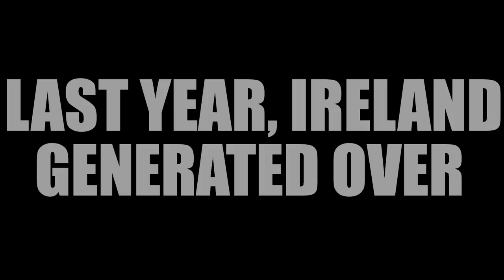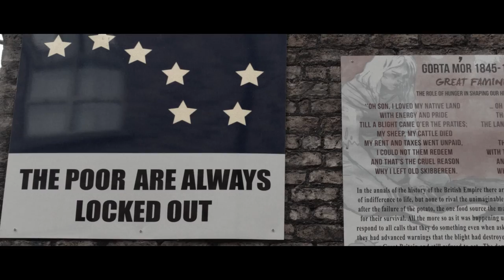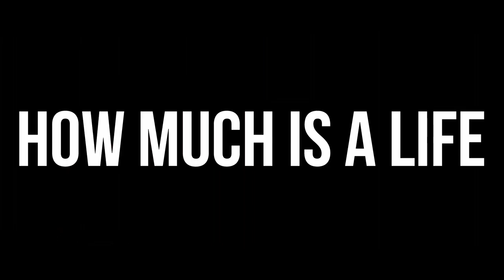Cherished Unequally, A Dublin Poem.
Its been announced this week that a major corporation has paid 14 billion to the Irish Government in back Taxes.
30 years ago, Pete St John, Poet, Songwriter (of Fields of Athenry fame) wrote and performed 'A Dublin Poem' on the Late Late Show on the eve of Dublin's Millennium in 1988 reflecting on Dublin's progress. What's changed in that time? What kind of custodians of this City are we? What have we learned? Why are people dying over night on our streets in modern day Ireland? When we literally have revenues of billions coming into our economy and billions we are reluctant to legally accept. Are we doing enough as a nation? I felt compelled and inspired to make something to contribute to the issue of Homelessness in this country by making this visual poem to accompany Pete's incredible work. If it strikes a cord with you I'd ask you to share with a friend on social media.
We can do better. I hope we can.
Thanks to everyone who has been sharing and raising awareness about the Video. Here's the original. This is a solvable problem. Other countries in Europe of a similar size deal with this problem much better than we do. With much more compassion and urgency.

Peter McVerry Trust do some great work and the Key word being TRUST there. CHARITY begins at home.

Share if you feel like sharing. But this is more important than the Pope, or the Government, than ourselves. Or anyone's ego, including my own. Let's TRY Raise some important awareness outside of the buzz words, hashtags and the axes to grind or political agendas. Because we will ask ourselves at some point... What did i do? Or maybe your kids will ask you...

Directed by Paul Butler Lennox.
Featuring Pete St John.
DOP: JP Quill.
Editor: Barnabus Cousley
Sound mix: Damien Walsh
Grade/Colour correction: JP Quill.
Drone Operator: Eddi Koo (Airdancer films)
Producer: Marco Griffini.
Original Composition: Pat O'Connor.